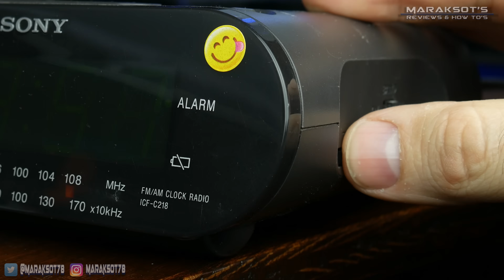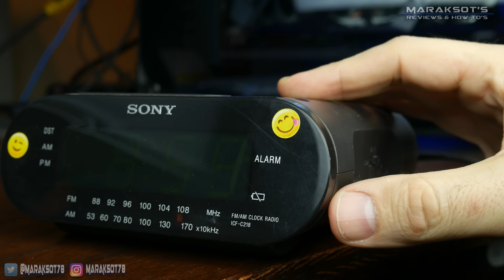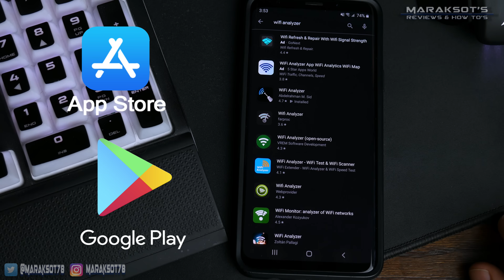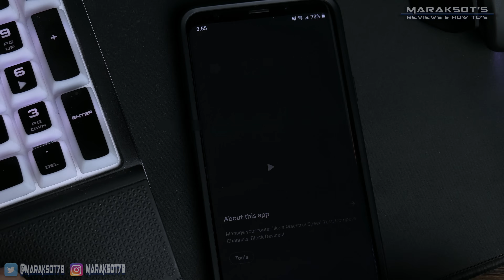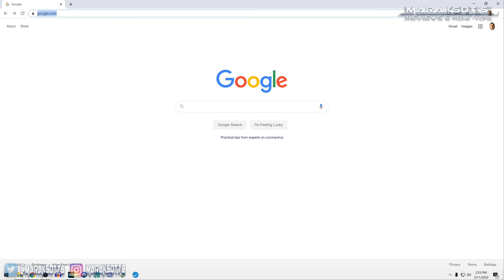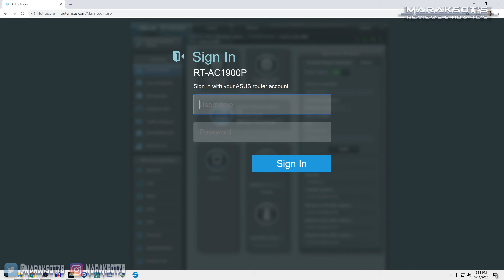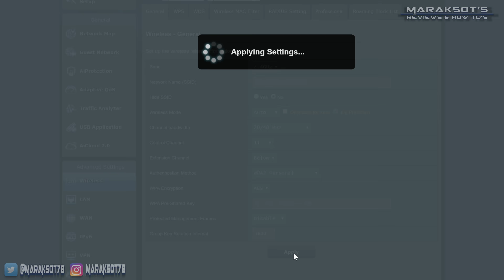Speed Up Your Home Wi-Fi by Changing ONE Simple Setting!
Fix Your Sucky Home Wi-Fi!  Why You Should Change Your Wi-Fi Control Channel.

Wi-Fi that randomly cuts out or just operates super slow is both frustrating and annoying.  The number one way to fix problems like this is to simply turn your Wi-Fi router off and then back on again but if your Wi-Fi is constantly having problems then you may be dealing with interference from your neighbors Wi-Fi.  The good news is there's a simple way to avoid this interference by changing the Control Channel your network is broadcasting on.  This video is a tutorial to help you understand why you may want to change your wireless networks Control Channel, show you how to find out what channel(s) your neighbor(s) are using and how to change the channel your router is broadcasting on allowing you to minimize, or completely eliminate, interference from other wireless networks and maximize your Wireless networks performance.  Thanks for checking out the video, I hope it helps and you enjoy.  :)

United States
United Kingdom

Wanna skip to a particular part of the video? Use the Time Stamps. :)

Time Stamps

0:00 – Slow Wi-Fi? Try resetting your router.
0:32 – Did you know Wi-Fi operates using radio waves?
1:44 – Your neighbors Wi-Fi can INTERFERE with YOUR wireless SPEED & CONNECTIVITY
2:31 – How to find out what control channel your neighbors are using.
4:39 – How to change the channel your router is broadcasting on (2.4 & 5 GHz bands).

Music in this video - "Flames" by Dan Henig from the YouTube Creator Studio Music Library